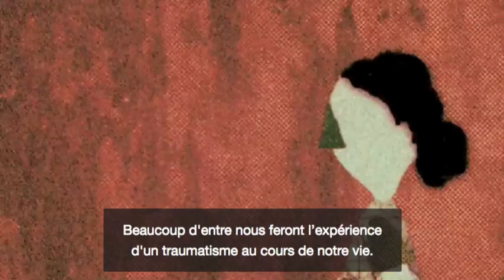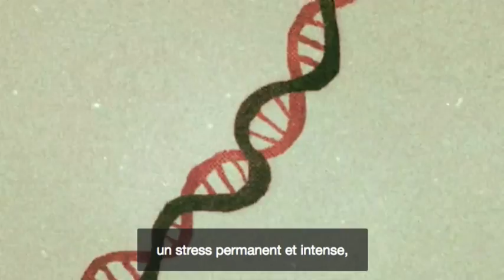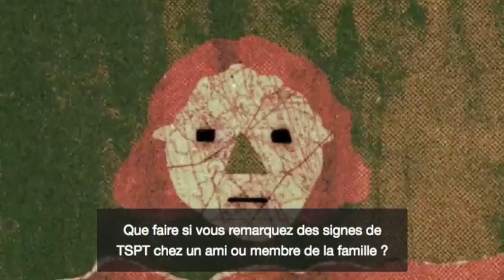Causes et conséquences de l'état de stress post-traumatique (ESPT)